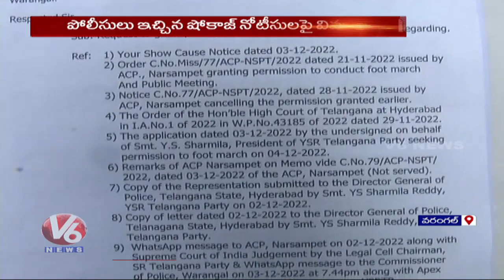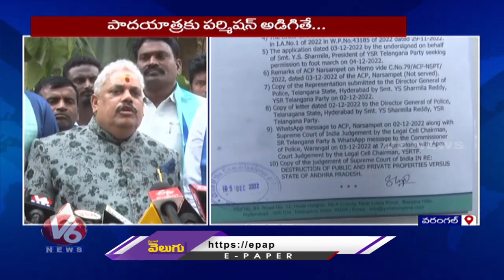YSRTP Legal Team Meets Warangal CP Ranganath On Show Cause Notice | V6 News